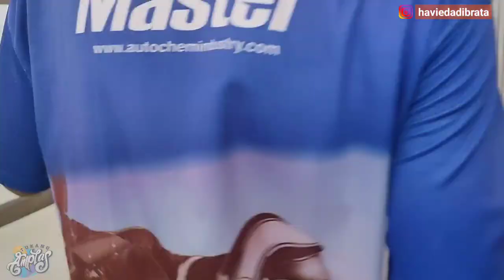Unik dan Berkelas‼️ Custom Paint S-WORKS Tarmac SL7 Black Marble Chameleon